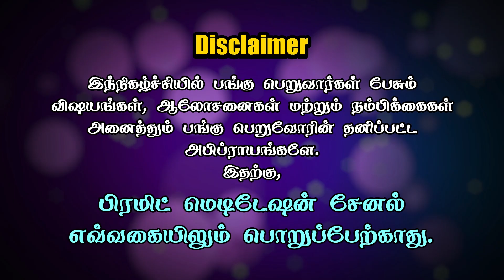Where Do Our Thoughts Come From ? Arivu Kannu answers || PMC Tamil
intrusive thoughts,mental health,thoughts,HOW TO CONTROL THOUGHTS OF YOUR MIND,How to Make My Thoughts Pure